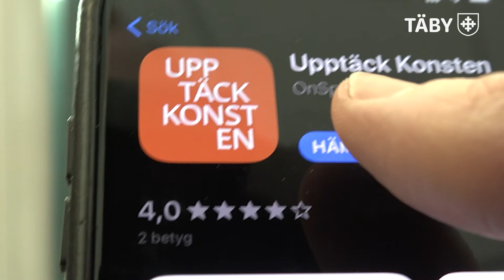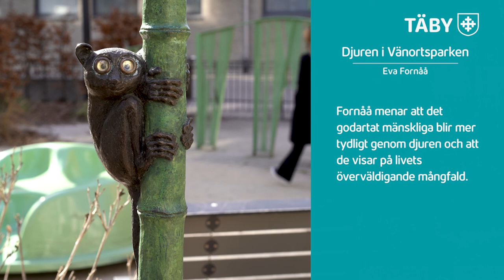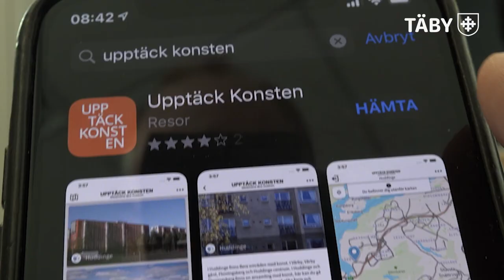Konsten i Täby centrum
Vill du veta mer om konsten vid Täby centrum? Här berättar vi om några av de konstverk som idag pryder centrumområdet. Välkommen att upptäcka dessa, och många fler runt om i Täby, på egen hand via appen ”Upptäck konsten”.